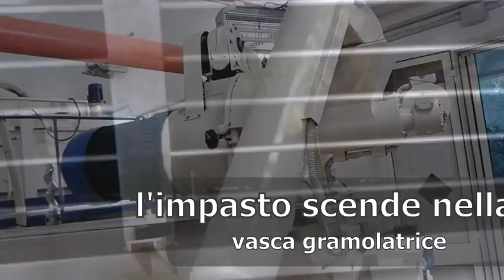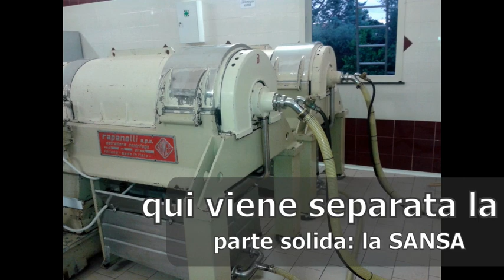Olio extravergine produzione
Vi siete mai chiesti come nasce un buon olio extravergine di oliva biologico? Le mie olive non sono trattate con nessun prodotto e, ad anni alterni, mi forniscono un olio delizioso e profumato..
quest'anno ho voluto documentare tutto il processo di lavorazione e voglio condividerlo con voi, sperando di farvi cosa gradita.